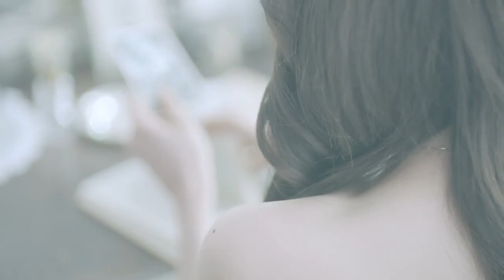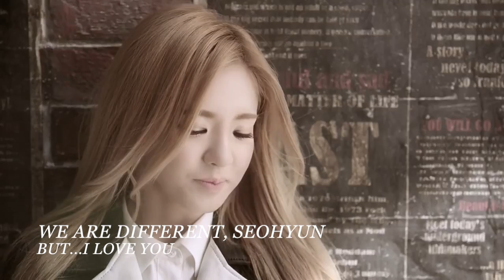[DRAMA] We are different (HyoHyun | Hyoyeon SeoHyun)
My first time of create a couple movie.Hope all of you will love it . i really love hyohyun couple so i make this video ! Cm that what SNSD's couple do you like^^